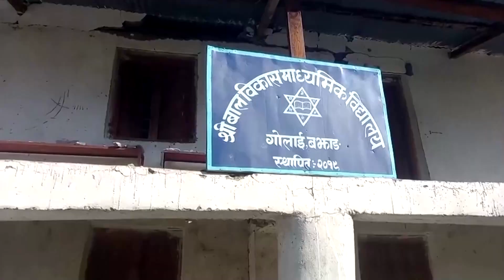Cutremurele din Nepal avariază o școală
Două cutremure au zdruncinat marți (3 octombrie) mai multe clădiri și au avariat o școală locală și case din vestul Nepalului. De asemenea, mai multe persoane au fost rănite.

Două cutremure, cu magnitudinea de 6,3 și 5,3 grade, s-au produs marți, la aproximativ o jumătate de oră distanță, în districtul Bajhang, la granița cu India. Mai multe case au fost dărâmate, rănind cel puțin 16 persoane, declanșând alunecări de teren.

O femeie ar fi fost ucisă după ce a fost luată de o alunecare de teren declanșată de cutremure, au declarat autoritățile locale.

Nepalu, care este zguduit în mod regulat de cutremure, este încă în reconstrucție după ce două cutremure majore din 2015 au ucis aproape 9.000 de persoane și au distrus secțiuni întregi de orașe, precum și temple vechi de secole.